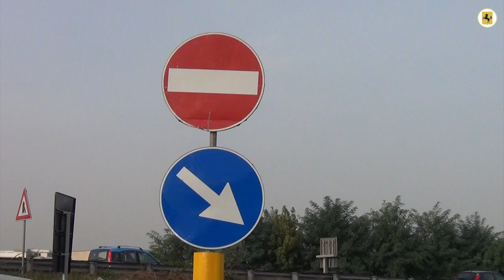Riaperto in sicurezza lo svincolo di Casavatore Sp1 "Circumvallazione Esterna di Napoli"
Ha riaperto in sicurezza lo svincolo di Casavatore per SP1 “Circumvallazione Esterna di Napoli” nel Comune di Casavatore, a seguito dei lavori di allargamento progettati dalla Città Metropolitana di Napoli. Un intervento di 400 mila euro che è servito ad allargare la sezione stradale dagli originari 7 metri agli attuali 10 metri, eliminando così l’interferenza, tra i flussi veicolari in ingresso ed in uscita. Si è proceduto, inoltre, a realizzare muri di sostegno, a sostituire i guard-rail, a rifare il manto stradale e ad apporre una nuova segnaletica verticale ed orizzontale.

All’inaugurazione erano presenti il sindaco metropolitano Gaetano Manfredi, del vicesindaco metropolitano Giuseppe Cirillo, del consigliere metropolitano delegato alla Viabilità Dionigi Gaudioso, del consigliere metropolitano delegato ai Trasporti Luciano Borrelli e del sindaco di Casavatore Luigi Maglione.
Presenti anche Antonio Troiano presidente della VII Municipalità (Miano-Secondigliano-San Pietro a Patierno) del Comune di Napoli con il vicepresidente Giuseppe Grazioso, il consigliere comunale di Napoli Pasquale Sannino e Claudio Caturano, presidente del Consiglio comunale di Casavatore con il consigliere Vincenzo Acunzo.